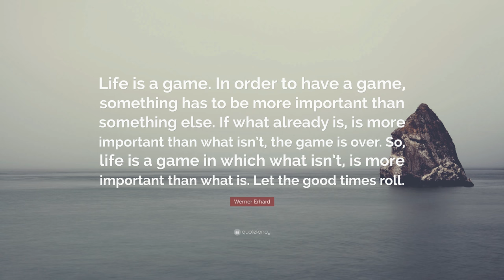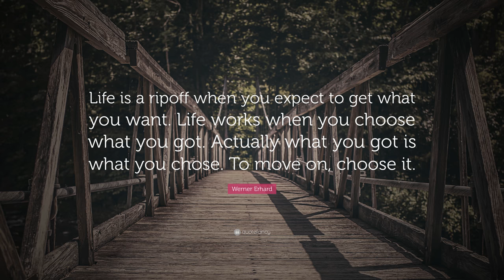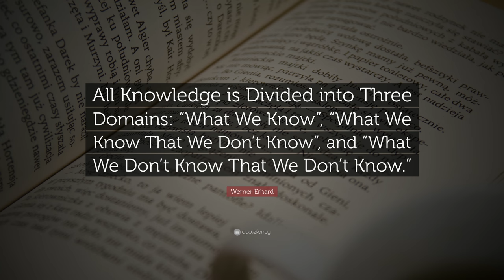TOP 20 Werner Erhard Quotes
“The essence of communication is intention.”
— Werner Erhard (00:00)

“Create your future from your future, not your past.”
— Werner Erhard (00:07)

“Your life works to the degree you keep your agreements.”
— Werner Erhard (00:14)

“Life is a game. In order to have a game, something has to be more important than something else. If what already is, is more important than what isn’t, the game is over. So, life is a game in which what isn’t, is more important than what is. Let the good times roll.”
— Werner Erhard (00:21)

“At all times and under all circumstances, we have the power to transform the quality of our lives.”
— Werner Erhard (00:28)

“Don’t change beliefs. Transform the believer.”
— Werner Erhard (00:35)

“Self expression is a function of responsibility.”
— Werner Erhard (00:42)

“You don’t have to go looking for love when it’s where you come from.”
— Werner Erhard (00:49)

“It is important that you get clear for yourself that your only access to impacting life is action.”
— Werner Erhard (00:56)

“Ride the horse in the direction that it’s going.”
— Werner Erhard (01:03)

“Life is a ripoff when you expect to get what you want. Life works when you choose what you got. Actually what you got is what you chose. To move on, choose it.”
— Werner Erhard (01:10)

“Happiness is a function of accepting what is.”
— Werner Erhard (01:17)

“Your life and my life have turned out, and once you get that, life goes on from a position of having turned out. That’s called playing the game from win.”
— Werner Erhard (01:24)

“In life you wind up with one of two things – the results or the reason why you don’t have the results. Results don’t have to be explained. They just are.”
— Werner Erhard (01:31)

“The fastest way to destroy love is to make a goal out of it, because people who are trying to be loved come from a place that they’re not loved.”
— Werner Erhard (01:38)

“Heroes are ordinary men and women who dare to see and meet the call of a possibility bigger than themselves. Breakthroughs are created by such heroes, by men and women who will stand for the result while it is only a possibility – people who will act to make possibility real.”
— Werner Erhard (01:45)

“If God told you exactly what it was you were to do, you would be happy doing it no matter what it was. What you’re doing is what God wants you to do. Be happy.”
— Werner Erhard (01:52)

“All Knowledge is Divided into Three Domains: “What We Know”, “What We Know That We Don’t Know”, and “What We Don’t Know That We Don’t Know.””
— Werner Erhard (01:59)

“When you’ve said all of the bad things and all of the good things you haven’t been saying, you will find that what you’ve really been withholding is, “I love you.” You don’t have to go looking for love when it is where you come from.”
— Werner Erhard (02:06)

“Happiness is a function of accepting what is. Love is a function of communication. Health is a function of participation. Self expression is a function of responsibility.”
— Werner Erhard (02:13)